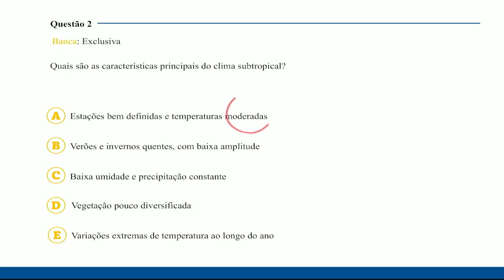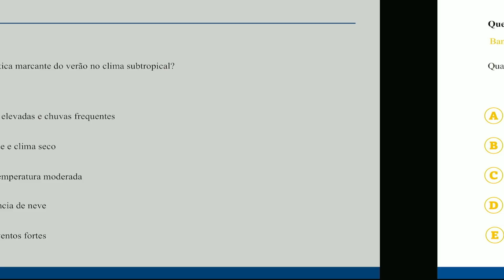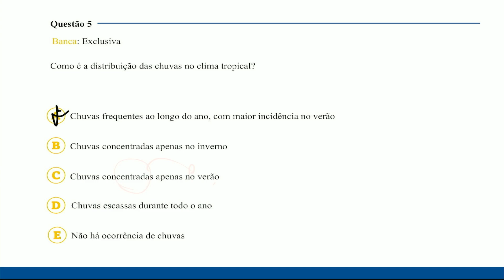Aula 09: Resolução de Questões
Procurando como estudar para o Concurso do Correios 2024? Então confira as aulas do Curso de Conhecimentos Gerais para o Concurso dos Correios 2024, ministrado pelo prof. Renan Duarte.